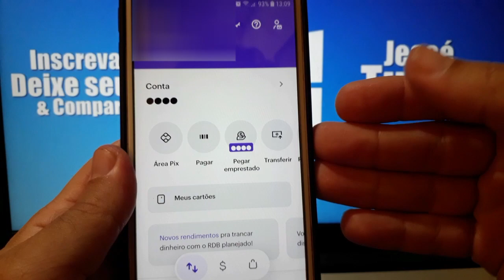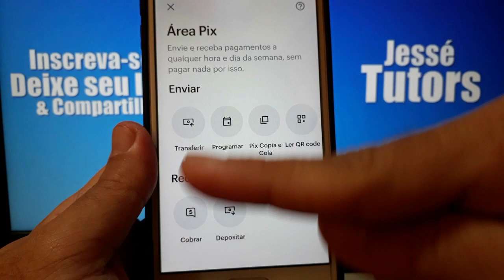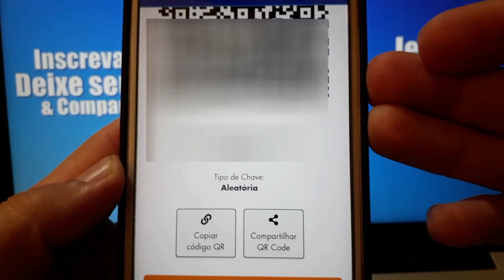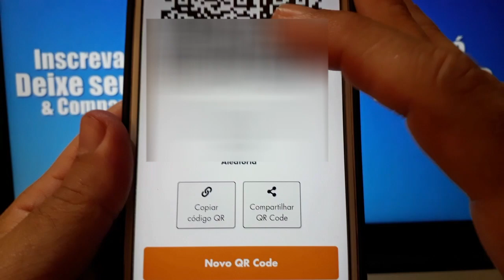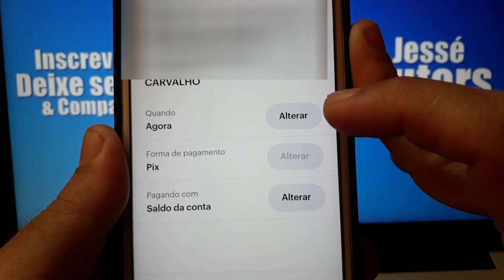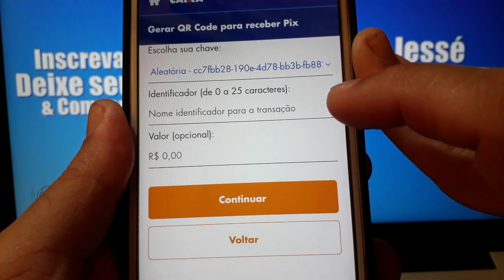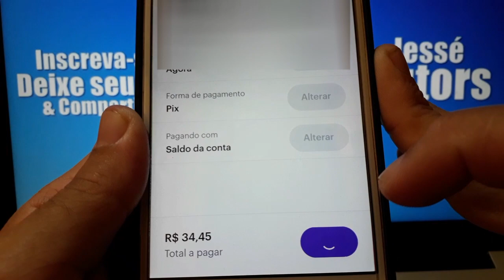Como FAZER PIX de um BANCO pra outro BANCO DIGITAL! Aprenda a TRANSEFERIR DINHEIRO por PIX...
Como fazer pix de um banco pra outro banco ou com transferir dinheiro por pix de uma banco pra outro banco, ou como fazer transferência de um banco pra outro por pix ? Como fazer pix de um banco pra outro... Fiz esse vídeo para mostrar como você mesmo fazer pix pra outra conta ou banco digital seu ou fazer transferência de você para você mesmo com uma conta pra outra passo a passo.